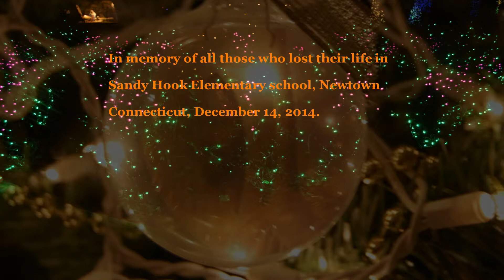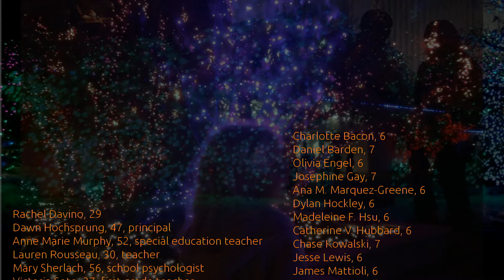silent night Sandy Hook 2012